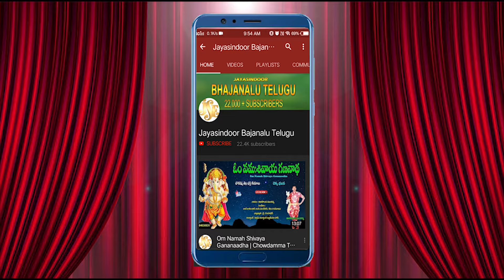చెక్క భజనలు |Shiridi Sai Bhajanalu Telugu | Sree Shiridi Sainadhudu | Jayasindoor chekka Bajanalu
Song Name: Sree Shiridi Sainadhudu
Singer: Ramu

Similar Searches:
Jayasindoor Bhajanalu
Bhajanalu Telugu
Chekka Bhajanalu
Chekka Bajana Songs
Telugu Bhajanalu
Jayasindoor Bajanalu Telugu
Chekka Bhajana
Chekka Bajanalu
Chekka Bajana
Bhajanalu
Chekka Bhajans
Bhajana Patalu
Bhajana Songs
Bhakti Bhajanalu
Latest Chekka Bhajanalu
Sai Baba Bhajana Songs
Sai Baba Chekka Bhajanalu
Sai Baba Bhakti Bhajanalu
Sai Baba Bhajanas
Sree Shiridi Sainadhudu Bhajana Paata
Ramu Bhajanalu